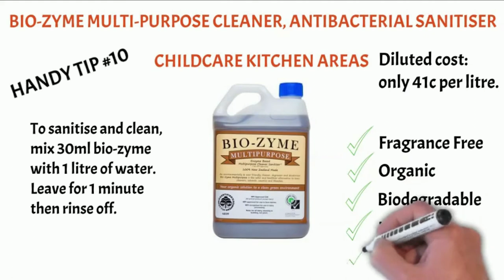Bio-zyme Multipurpose: Childcare Kitchen Areas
Bio-zyme Multipurpose Cleaner, Anti-Bacterial Sanitiser

Childcare Kitchen Areas